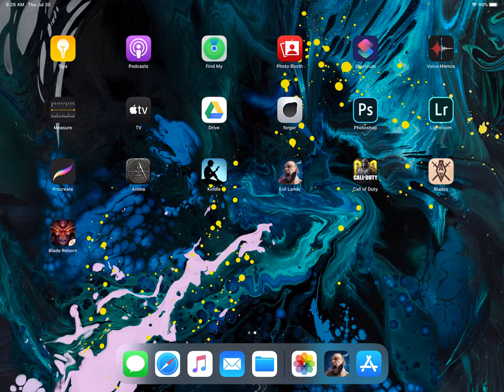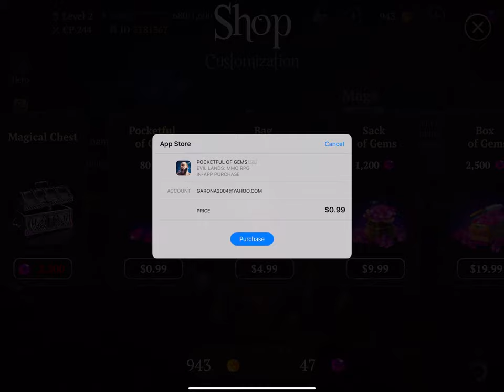Evil Lands (Mage) Level 1-15 | Skylark Fields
My first gameplay as Mage in Evil Lands. Super good graphics at Ultra settings in iPad Pro 2018 (3rd Gen). Loot is krap, relying on upgrading the items you already own by spending 500-2000 gold. Mobs sometime drop only 1-4 gold at random. Time sink.